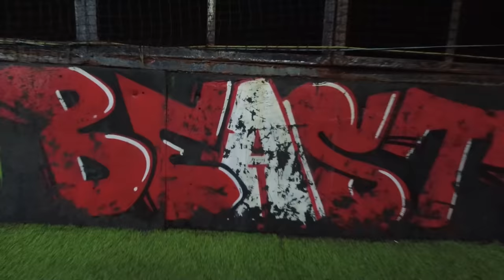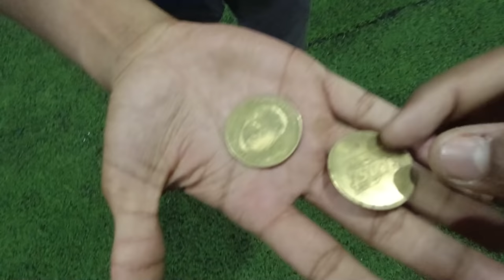Midnight MOTTA MAADI CRICKET!! 🏏 | Csk 💛vs Mi 💙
Watch our previous video :
Megamalai Series;